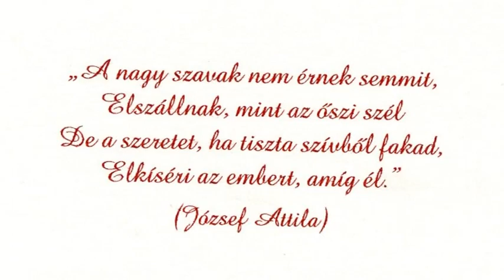Letenovics-Nagy Anett és Roland közös képek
A kezdetektől 2009. augusztus 15-ig.